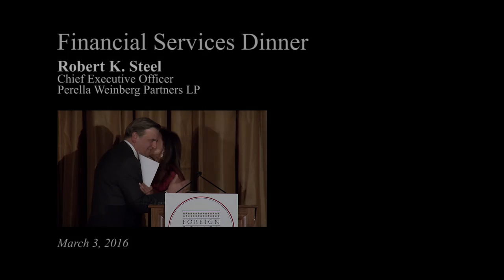Robert K. Steel - "Sometimes I feel as though the conversation is as if we're still in 2008"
Robert K. Steel, Chief Executive Officer at Perella Weinberg Partners LP., speaks at the Foreign Policy Association's 2016 Financial Services Dinner. Steel is the recipient of this year's Corporate Social Responsibility Award. He gives remarks on the current state of economic affairs eight years after the Recession.

For more information on the Foreign Policy Association and upcoming events, visit our